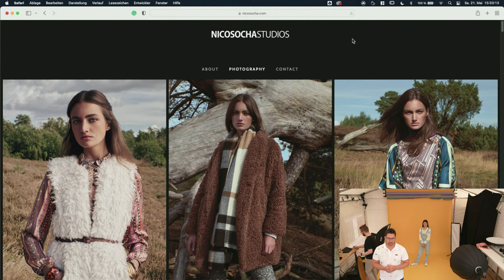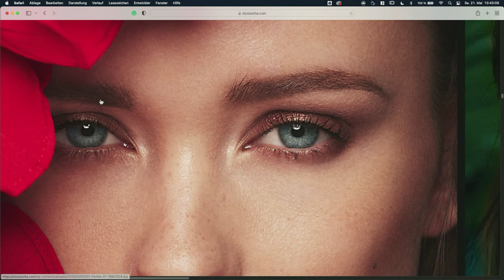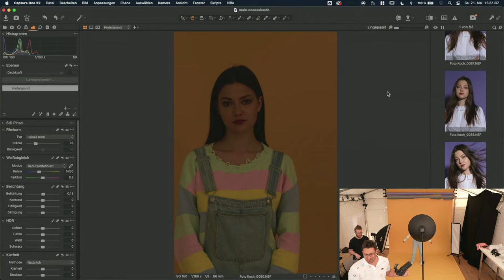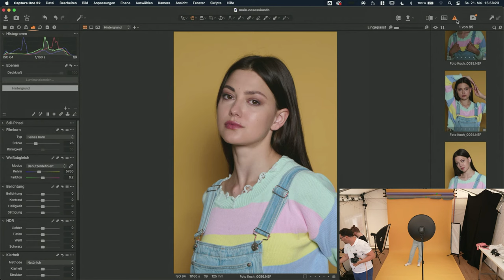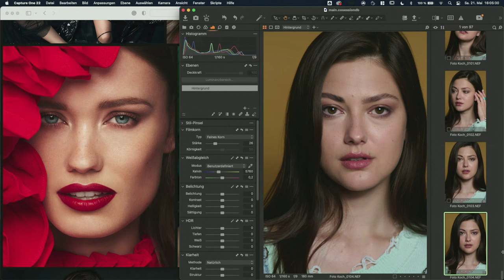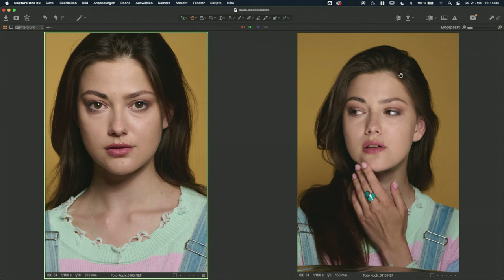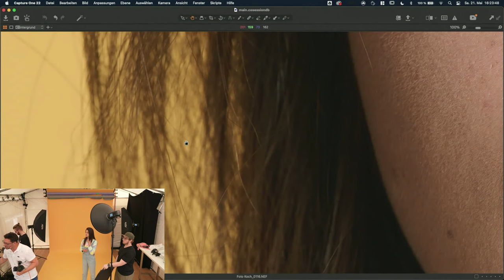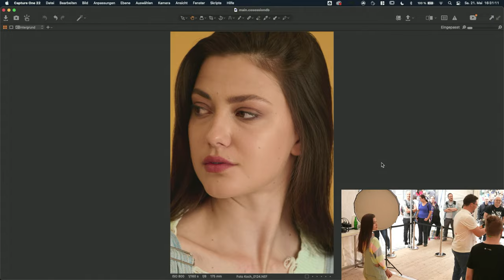"Blitzen & Lichtsetzung - so geht's richtig" mit Nico Socha (Nikon)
FOTOTAGE und Messe-Deals
20. bis 23. Mai 2022 | Online & in Düsseldorf

Niko Socha zeigt euch in diesem Live-Shooting, was ihr alles in der Blitzfotografie beachten müsst und wie ihr die Lichtsetzung perfektioniert. Nikos Schwerpunkte sind die Mode- und Beautyfotografie. Als international ausgezeichneter Fotograf (IPA, Monochrom Awards) teilt er gerne sein umfangreiches Wissen von Lichtsetzung, über die Zusammenarbeit mit den Models am Set bis zu allen Schritten der Nachbearbeitung mit seinen begeisterten Kursteilnehmern! Seid gespannt!